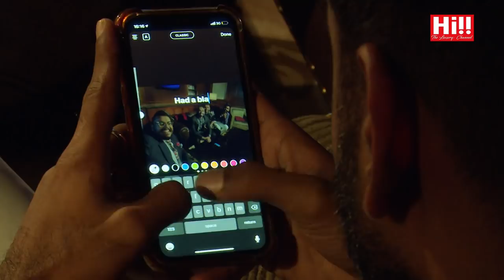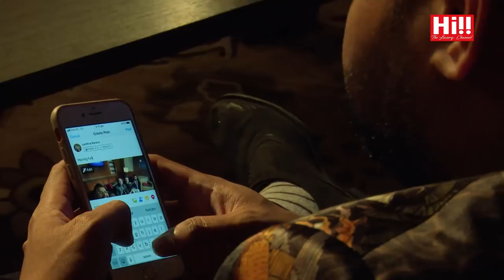Date With Danu | Lanthra Perera, Krishan Perera, Irushi Perera & Kushal Abeywickrama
Date With Danu featuring Lanthra Perera, Krishan Perera, Irushi Perera & Kushal Abeywickrama.

# LanthraPerera